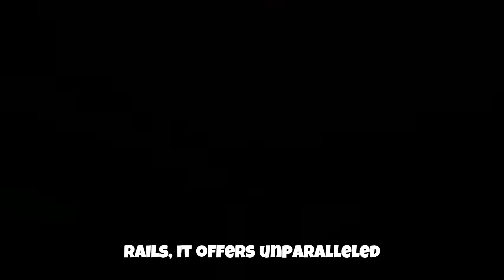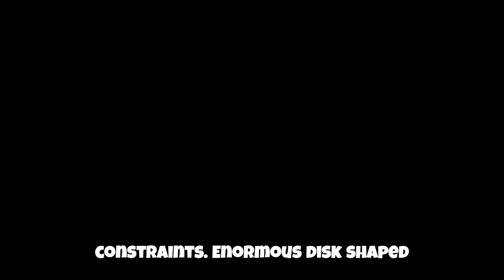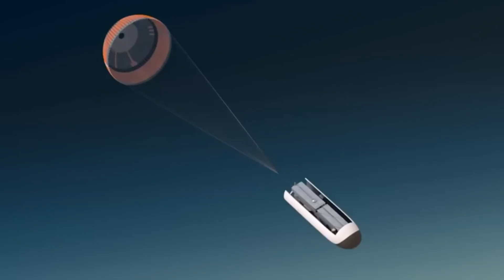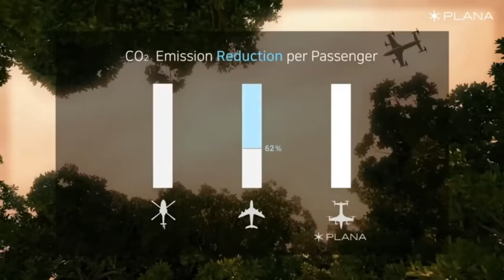Future of Transportation: Space Trains, Flying Trains, and More | Amazing Technology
Explore the cutting-edge world of transportation with Amazing Tech! Join us as we uncover the most futuristic and innovative modes of travel, from space trains gliding effortlessly through the sky to flying trains revolutionizing urban mobility. Discover gyroscopic transport solutions and eco-friendly airspace cabins designed to reshape the way we move. Get ready to be amazed by the incredible technologies shaping the future of transportation!

SEO: Future of Transportation, Space Trains, Flying Trains, Innovative Transport, Amazing Tech, Futuristic Mobility, Gyroscopic Transport, Eco-Friendly Cabins, Urban Mobility Solutions, Transportation Technology

Welcome to Amazing Tech– Your gateway to the extraordinary world of heavy machinery! 🚜💪